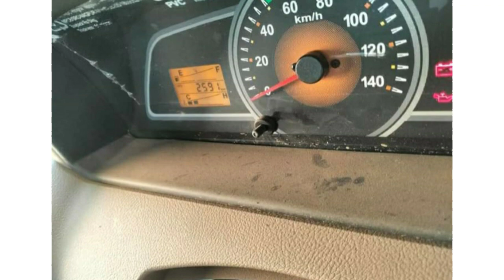Second Hand Bolero Pickup || Model BOLERO PIK-UP FB PS 1.7T XL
Second Hand Bolero Pickup || Model BOLERO PIK-UP FB PS 1.7T XL || pickup second_hand_all_type_vehicle @secondhandalltypevehicle

Model BOLERO PIK-UP FB PS 1.7T XL
Registration Year 2023
Location Bhilai,Chhattisgarh
Price 950000

Your Quarries

second hand mahindra bolero pickup price
second hand mahindra bolero pickup
second hand mahindra best price
mahindra bolero pickup
mahindra
mahindra bolero pickup good condition
mahindra pickup
mahindra bolero
mahindra second hand
mahindra good condition best price
mahindra 4 wheeler truck
Mahindra 4 wheeler
Mahindra 4 wheeler truck price
vehicle for sale
vehicle

504